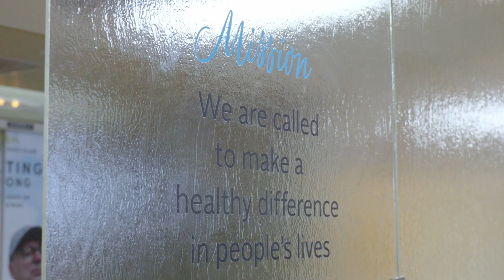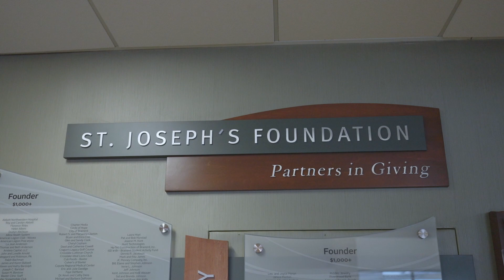We Give | St. Joseph’s Foundation Projects